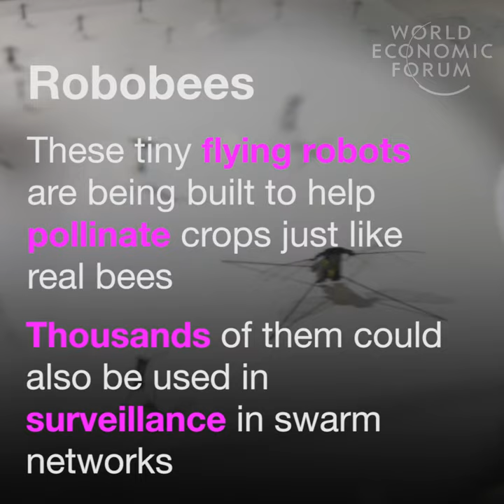Meet the robots about to transform your world